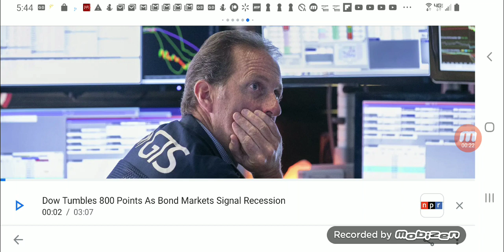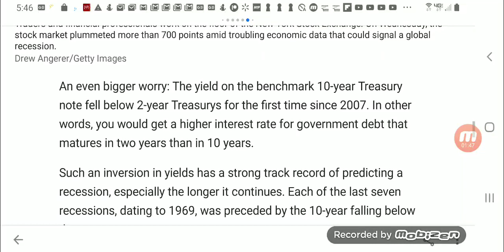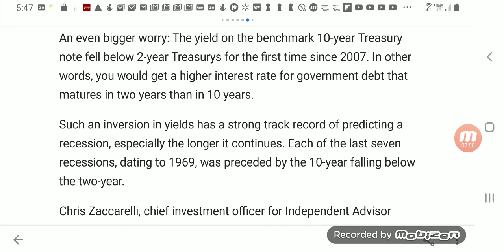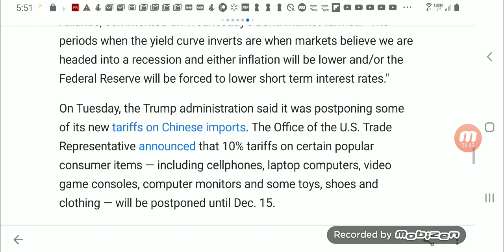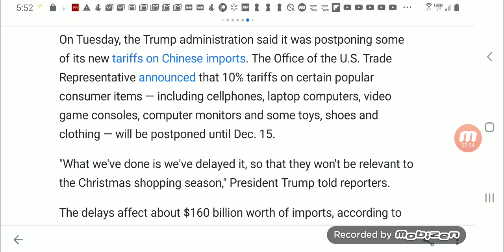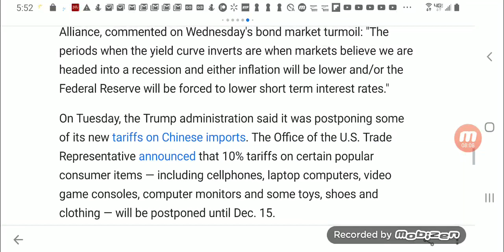The Dow Falls 800 Points Amid Trump's Tariffs